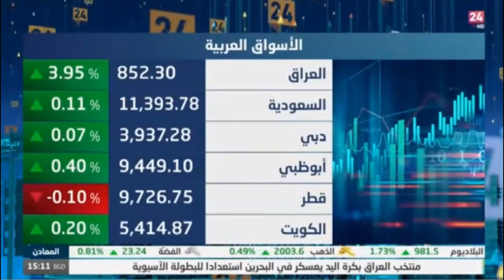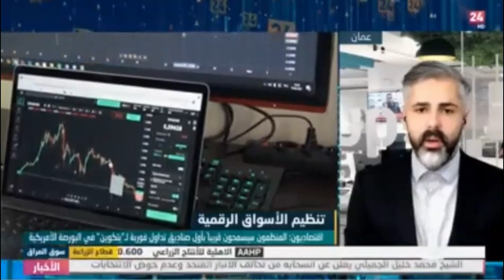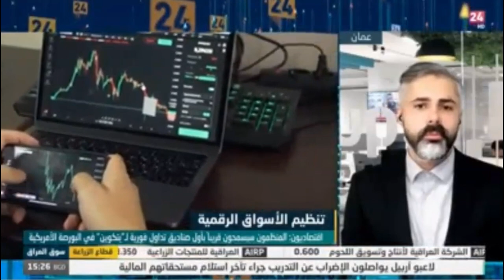في أسبوع الفائدة ما هي توجهات البنوك المركزية؟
حديث حول تطورات أداء الاقتصاد العالمي.